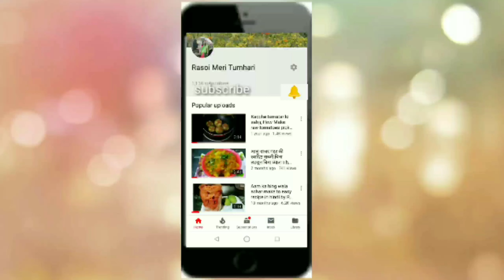5 milkshake recipe quick and simple|5 टेस्टी मिल्क शेक गर्मियों के लिए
Welcome to Rasoi MeriTumhari,I am sushma tyagi Today we are making 5 milkshake recipe quick and simple|5 टेस्टी मिल्क शेक गर्मियों के लिए
A milkshake is a beverage typically made with blended milk and ice cream.
Rasoi MeriTumhari,